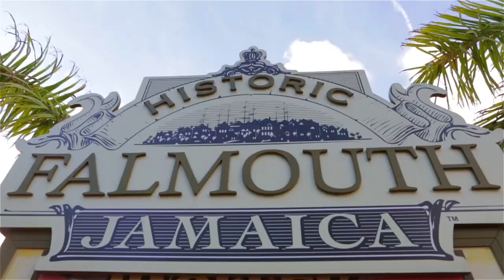Experience Falmouth, Jamaica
Discover one of Jamaica’s most unique destinations on your Royal Caribbean cruise. Located between Ocho Rios and Montego Bay, Falmouth has adventures for every member of your family.  Shore excursions range from informative tours to relaxing beach days to thrilling jungle zip-line rides.

Ride horseback through Caribbean waters along a white-sand beach in Ocho Rios and climb the invigorating Dunn’s River Falls. Ride an ATV to explore the mesmerizing Green Grotto Caves or drift down the emerald waters of the Martha Brae River on a bamboo gondola.

Immerse yourself in vibrant culture as you tour the Good Hope Great House plantation and unwind on an award-winning beach in Montego. Sample the local cuisine and shop the local artisans, all in your time in Falmouth.